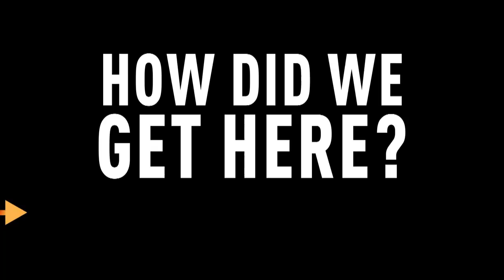Are Police in Schools Doing More Harm Than Good? | The Amber Ruffin Show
It’s fall, and kids are back in school -- a place where they should feel safe so they can learn. But what if the people who are supposed to keep those kids safe are actually putting them in danger? Amber is here to explain in a segment called, “How Did We Get Here?”